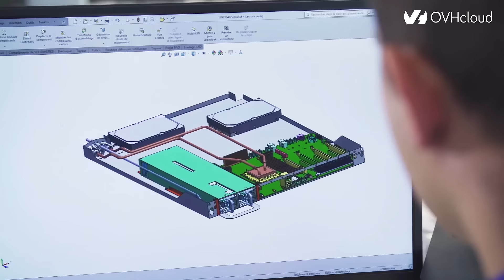We Are OVHcloud - Sustainability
With our twenty year track record of sustainability we are paving a path to global carbon neutrality.